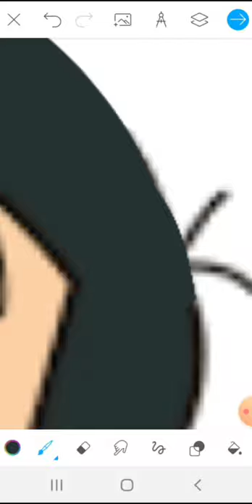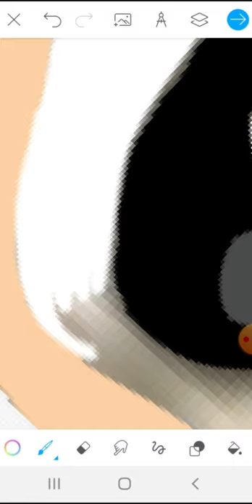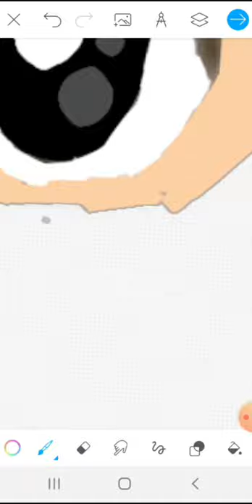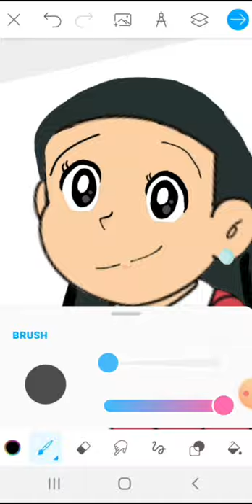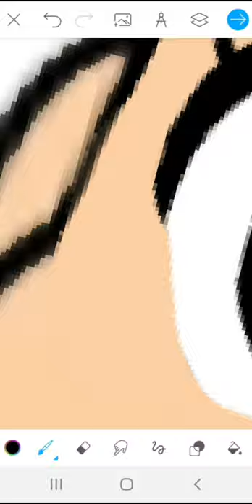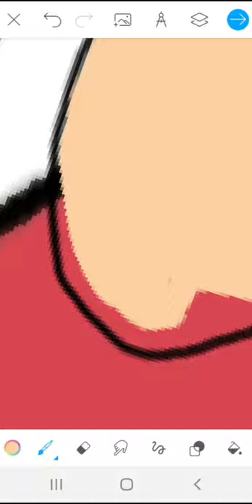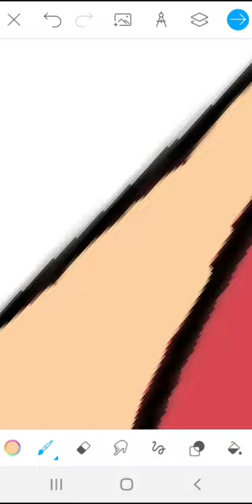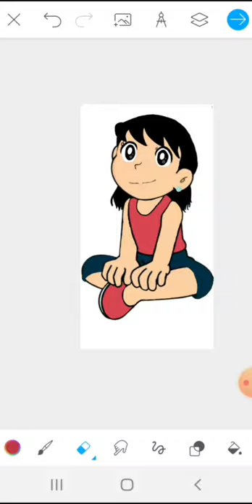Drawing nobita as a girl | Glowup | Crazy arts 'N' crafts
this drawing was made in color app from pics art. If you enjoyed the video, like and leave a comment on your thoughts.